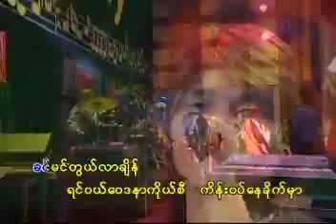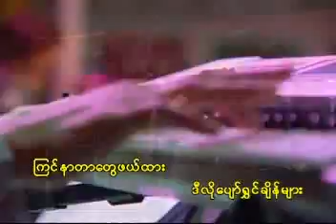R ZarNi selection